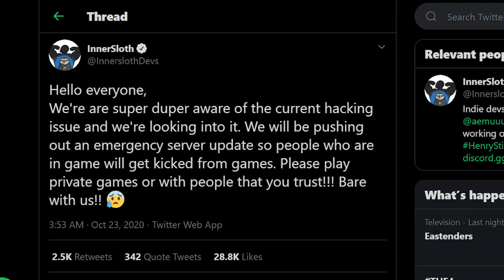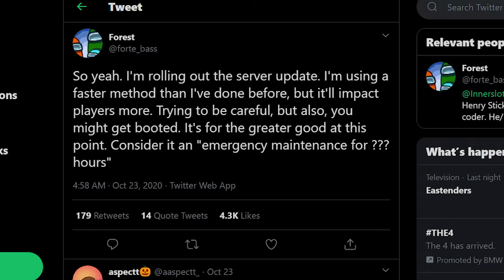New Among Us Update - Hackers?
Hey guys, into days video I am going to be telling you about the new Among Us update!

My Minecraft username: emmiewithanie

My Valorant username: emmiewithanie23

All the content on this channel is family friendly and supervised by my mum :D

Hewo it's Emmie here! Hope you all are having a good day and if you have time, maybe you could check out my social medias? Thanks! Have an amazing day Emmie UwU